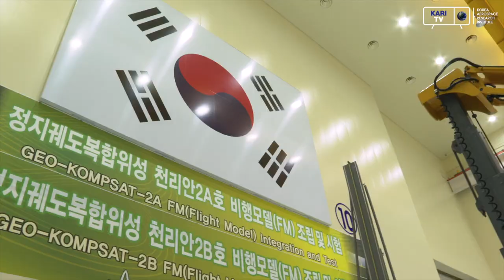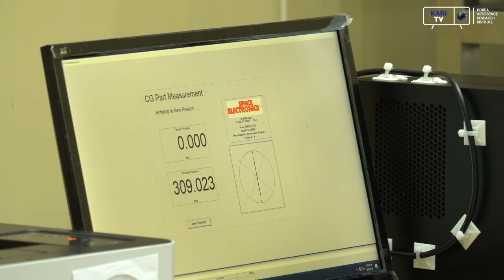[KARI] 세계최초! 고도 36,000km에서 미세먼지와 적조를 관측한다? 천리안위성 2B호 제작과정 공개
고도 36,000km 정지궤도에서 미세먼지와 적조를 관측한다?

세계최초로 정지궤도에서 미세먼지와 적조 관측이 가능한 천리안위성 2B호! 내년 2월 경 발사를 위한 사전 점검을 마치고 발사장으로 이송을 준비하고 있습니다.

미국 NASA, 유럽 ESA보다 2~3년 앞선 세계최초의 환경탑재체와 천리안위성 1호에 비해 대폭 성능이 향상된 해양탑재체를 장착한 천리안위성 2B호의 제작과정을 영상으로 만나보시죠.